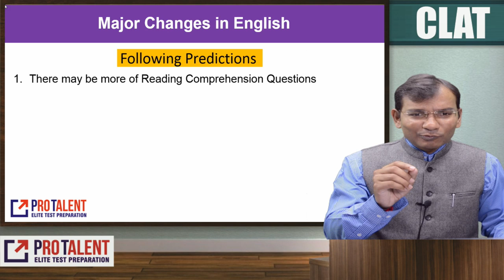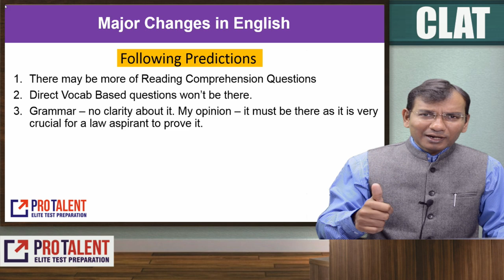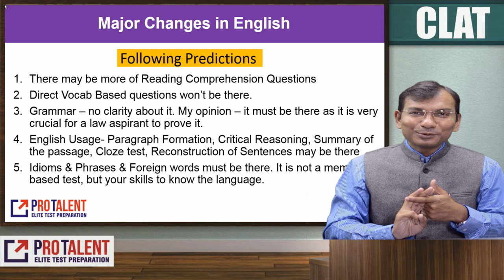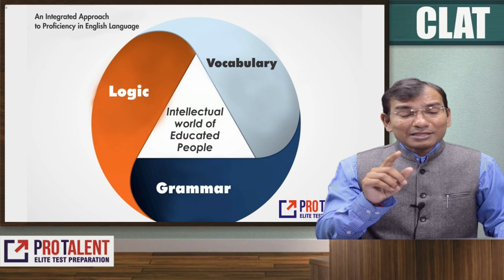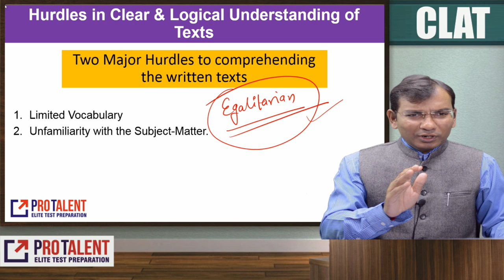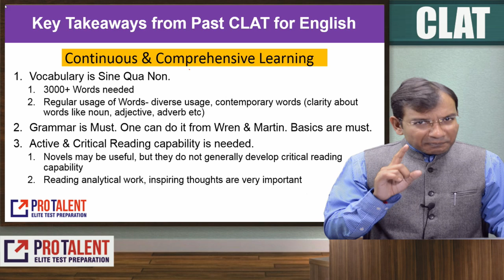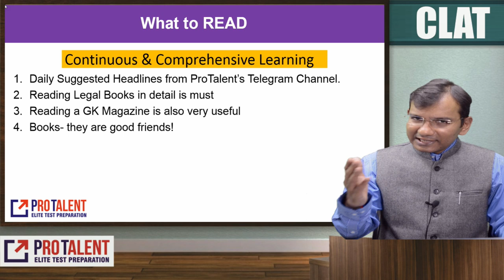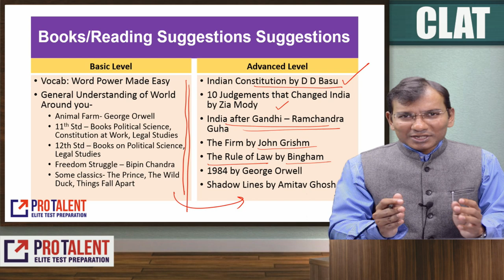How to prepare for English in New Pattern of CLAT 2020 I FAQs for CLAT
Dear Students,
How to go about English in CLAT is a big question. And in this changing scenario, lot of people have provided lot of information. In this information overload world, you should have a crystal clear clarity about how to prepare for English in CLAT.

If you have further queries, feel free to put that into comments section.

Questions on Latest Pattern of CLAT 2020.

Watch it, we have created a link to practice as a test.

Give your feedback on the entire content.

Full Course Details are provided in the video!

1) Learn 10 words a day from vocabulary list. Solve vocabulary exercises.
2) Learn Grammar rules and solve exercise questions from our book.

5) Read ‘Headlines for the day’. This will help in speed reading and learning new words.

6) Practice from Past Year Question Papers of CLAT.
7) Spend one hour every day on English preparation
8) Solve all our test papers on English.
9) Practice Comprehension passages regularly.